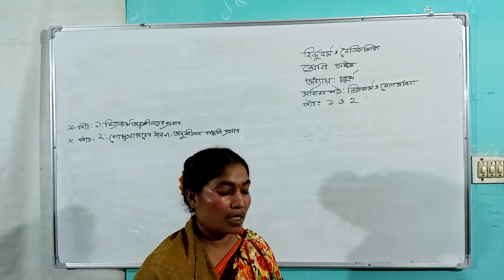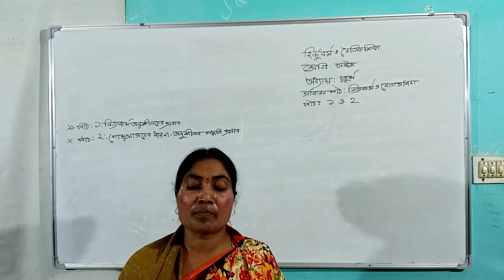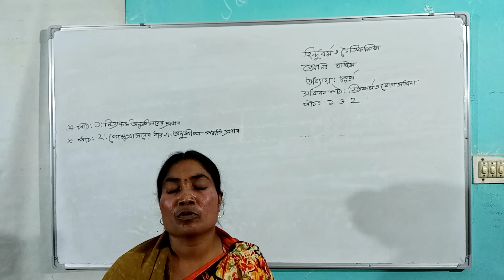হিন্দুধর্ম, ৮ম শ্রেণি, ৪র্থ অধ্যায়ঃ পাঠ-১,২